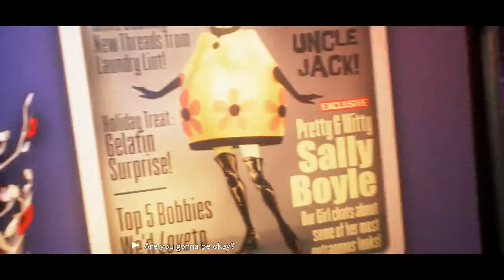We Happy Few ~19~ She Did WHAT?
This episopde we have another chat with Sally, finally make it to the Parade, start a career as a fashion model and go see the house of the future.